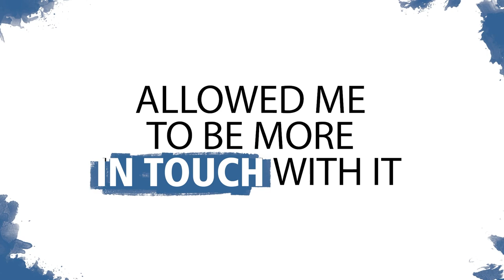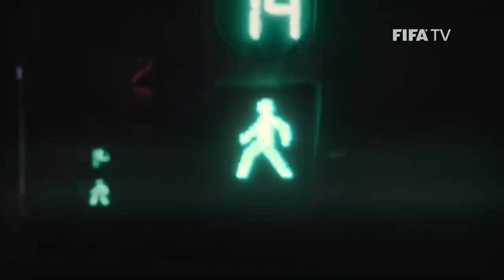Living Football | FIFA Magazine Show | Episode 12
Welcome back to FIFA's football magazine show, 'Living Football'.

In this, the 12th episode, we hear from FIFA's Chief Social Responsibility & Education Officer Joyce Cook about ReachOut, a campaign designed to raise awareness of the symptoms of mental health conditions, encourage people to seek help when they need it, and take actions every day for better mental health.

England’s most-capped player, Fara Williams, shares her struggles - mental and physical - while former Bolton Wanderers and Team GB forward, Marvin Sordell speaks about the importance of reaching out when dealing with depression.

We also travel to Puerto Rico, where - with support from the FIFA Foundation Recovery Programme - the Puerto Rican Football Federation (FPF) has been able to repair football facilities at over 50 venues following Hurricanes Maria and Irma.

The ongoing FIFA Beach Soccer World Cup Russia 2021 is also discussed with the legendary Madjer, the tournament's all-time leading goalscorer and a two-time winner of the coveted trophy.